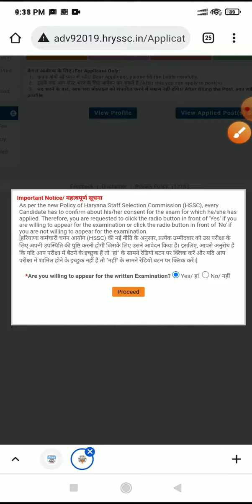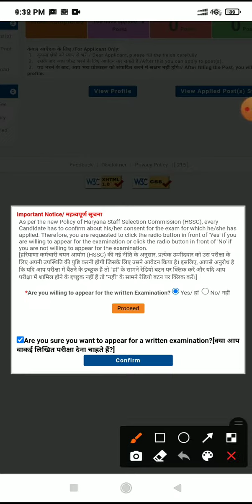hssc 'yes' option | gramsachiv, patwari, canal patwari |hsscexam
hssc 'yes' option live demo. gramsachiv, patwari, canal patwari |hsscexam